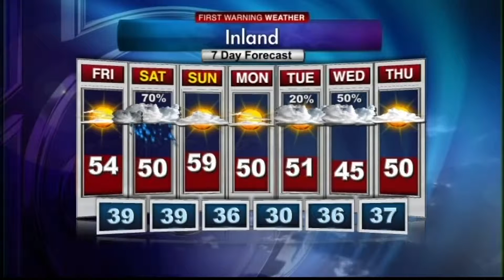Carolina and Company LIVE 2/7/14 with Amanda Kinseth and Cecil Chandler